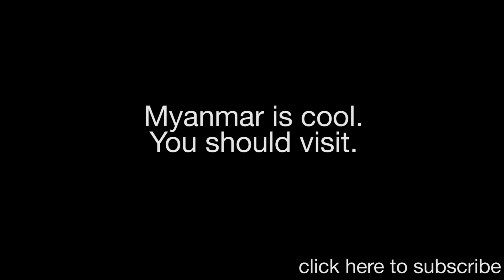Asia Trip Vlog #7 - Amazing Bagan!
Bagan!  The reason we visited Myanmar to begin was to spend several days wandering through these ancient pagodas, catching as many sunrises and sunsets as possible. During this video, we take a ferry to Bagan, capture timelapses during sunrise and sunset and take a 17 hour train ride back to Yangon.